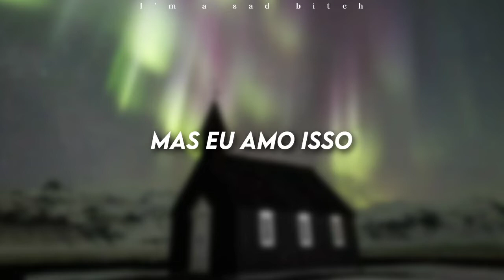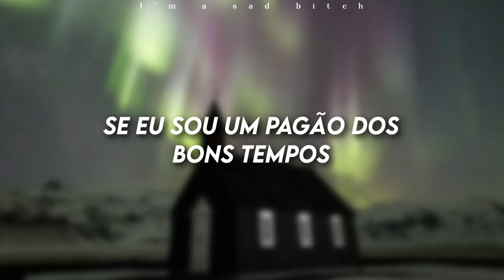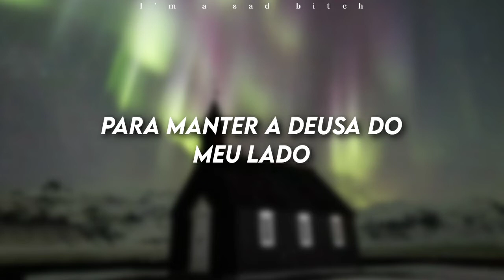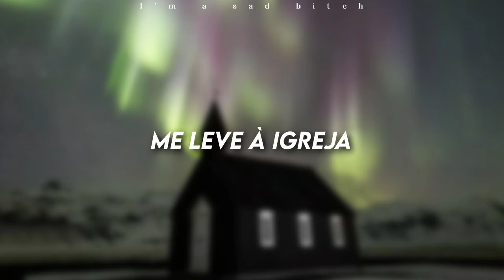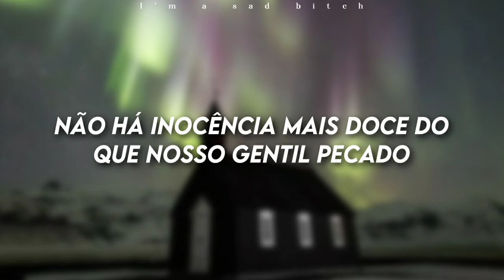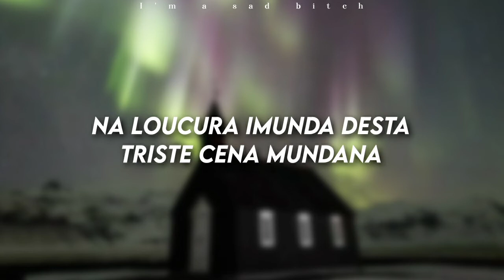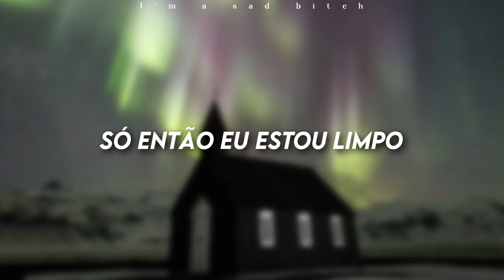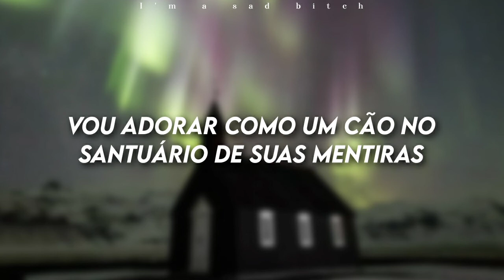Hozier - Take Me To Church (Tradução/Legendado)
Obrigada pelos 1,54 mil inscritos!!

Letra